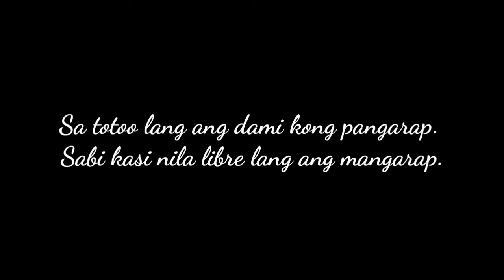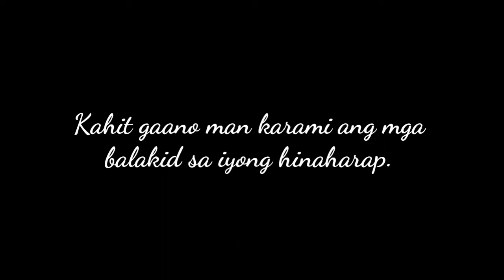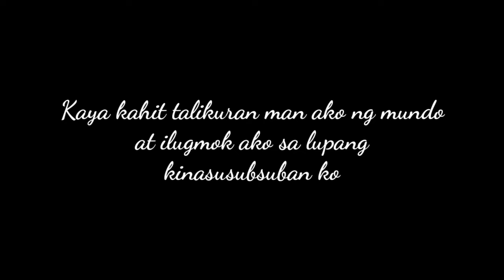"Ang Pangarap Ko" | Tagalog Spoken Word Poetry | Likha ni Albert Panuelos | FightForYourDreams🔥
This is based on my true story. I felt inspired to create this poetry to send a message for everyone to never stop dreaming and reaching our dreams. Regardless of our status in life during this unique time, we can always change and start again. FightForYourDreams Labarn❤️❤️❤️

☑️Tiktok, Instagram, YT: Albert Panuelos
☑️FBPage: @SpokenPoetryAwesome